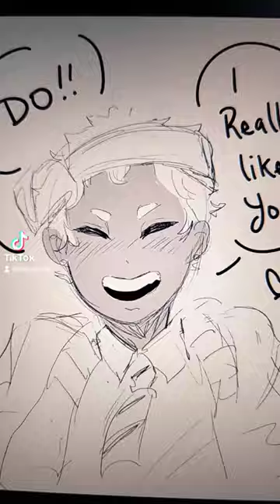I LOVE YOU TWST animatic